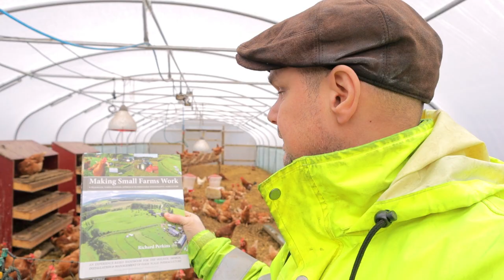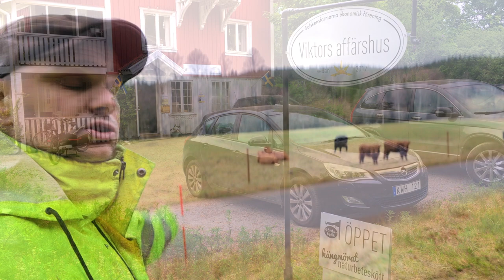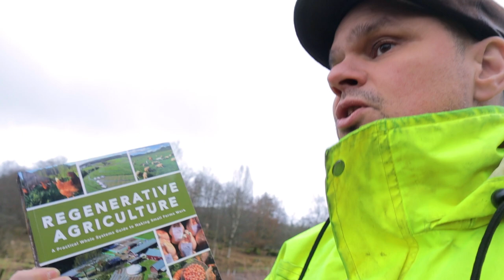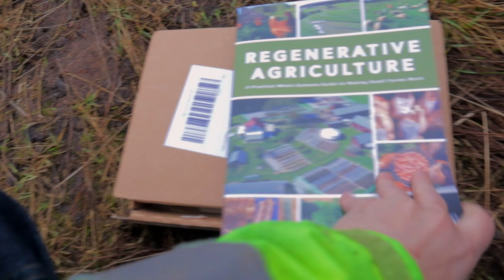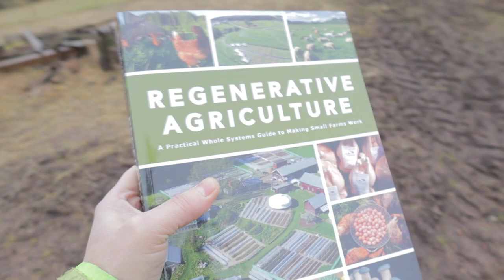Boken Regenerative Agriculture har nått Sundhult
Nu har vi fått den nya handboken för den som vill driva ett lantbruk för framtiden, Regenerative Agriculture.

Boken är skriven av Richard Perkins på Ridgedale Farm, som ligger utanför Västra Ämtervik i Värmland.

Boken innehåller allt du behöver veta för att starta och driva ett lönsamt lantbruk på en liten gård.